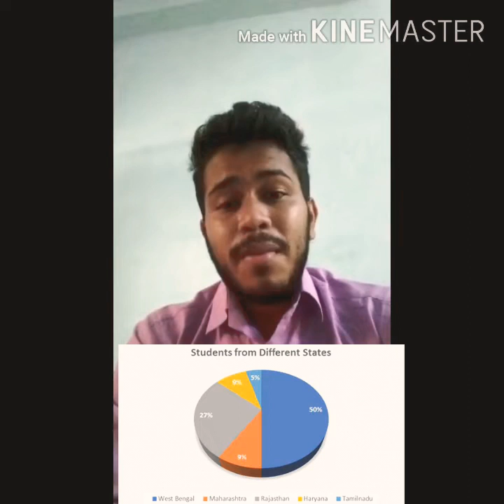NITIE Mumbai Admission II Textile Engineer II Exponential Career Campus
In this video, Joy Mondal is sharing his experience how he got selected for NITIE Mumbai after studying from Exponential Career Campus. He tells the study material provided by ECC was excellent and how GD/PI guidance provided by Sachin Gupta & his team helps him to make his way in NITIE Mumbai. Exponential Career Campus is founded by All India Topper of GATE 2016, Mr. Sachin Gupta.